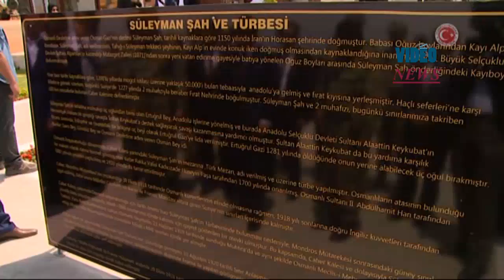Turkish PM Davutoglu visits Tomb of Suleyman Shah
In the footage distributed by Turkish Prime Ministry press office, Turkish Prime Minister Ahmet Davutoglu, accompanied by Commander of Turkish Land Forces Hulusi Akar and Turkish Defense Minister Ismet Yilmaz, visits Saygi Outpost and the Suleyman Shah tomb in the Turkey's exclave inside the Eshme region of Aleppo on May 10, 2015. On Feb. 22, Turkey made a two-pronged operation and brought the remains of Suleyman Shah and sacred relics to Ashme, located 200 meters south of the Turkish-Syrian border, from the original exclave in Syria, some 37 kilometers away from the border, to Turkey.